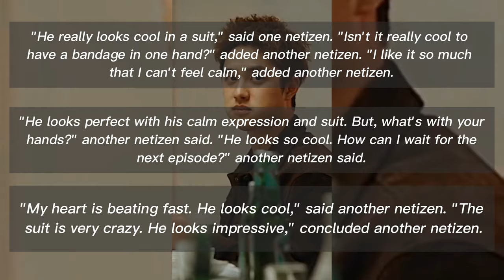Look Different, New Portrait of D.O. EXO in 'Bad Prosecutor' makes netizens excited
KBS released a photo of the scene of D.O. EXO for the drama "Bad Prosecutor". This photo immediately caught the attention of South Korea after it was released because it was quite different from usual.
In the photo, D.O. who plays a naughty prosecutor named Jin Jung is seen wearing a white shirt combined with a black suit.
He also looks so calm and charismatic even though one of his hands is injured and bandaged.